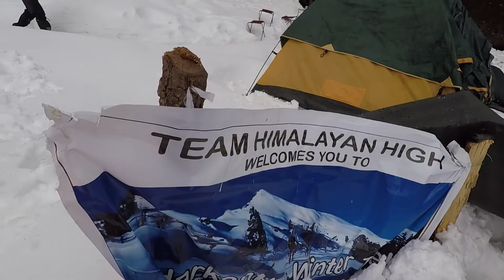Kedarkantha Trek in Snow | Sankri To Juda ka Taalab | Day 2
This vlog is all about winter trek to Kedarkantha and surrounding area of Sankri, Uttarakhand. If you want to enjoy our full trip Must watch day first video before watching this video. 👇

Friends, this trip was planned on the  last week of January 2019 and booked the trip with himalayanhigh. Check the itinerary from below link:

I reached Dehradun with one of my friend on 26th Jan 2019 by train (Nanda Devi express). Best way to reach Dehradun if you are planning for any trip from Delhi.
12205/ Nanda Devi AC Express Time Table:
Departure From New Delhi (NDLS) 23:50:00
Arrival to Dehradun (DDN) 05:40:00

From Dehradun we took a cab to Sankri which was booked by Himalayan High after discussing with other group members prior to reaching Dehradun. Our group consist of eight members. This was my first experience, sharing a trip with strangers and it was a good experience, they all are good and very cooperative.

We started at 10 am from Dehradun and reached Sankri at 10 pm via Mussoorie, Purola road and stayed in Himalayan High Hotel in Sankri. We faced landslide and heavy traffic in Mussoorie due to snow on the way to Sankri. We have a chance to  views the beautiful scene of the Yamuna river, Yamunotri valley, farming lands and beautiful moun tains.

How to reach Sankri from Dehradun (185 k.m.) :
1) By Bus timings from Dehradun Railway Station: Three bus between 5:30 to 8:00 . Cost 300, time 10-11 hours.
2)By cab: Book prior to reaching Dehradun. 6 Seater bolero will cost u 5k to 6 k. and 13 seater traveler will cost you 9 k to 10 k.
3)You can find any cab wala or any group outside the railway station for the same.

For a beautiful view of Snow Fall, mountains, Jakhol village, trek of Jura ka Talab, base camp, kedarkantha and local sight singing watch the full video and do like my video if you feel happy.

Gadgets used : Canon 200D, One Plus 6, Go Pro 5